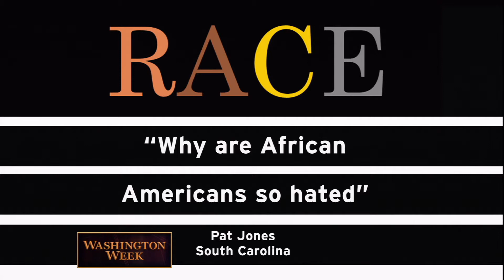Race Card Project: “Must we forget our Confederate ancestors?”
The 2015 Charleston church shooting that left nine African Americans dead sparked a national debate about Civil War artifacts including the Confederate flag.  Michele Norris of The Race Card Project shares several six-word essays about why some people hold on tightly to their ancestry. “Must we forget our Confederate ancestors?” Jesse from Charlottesville, Virginia wrote.